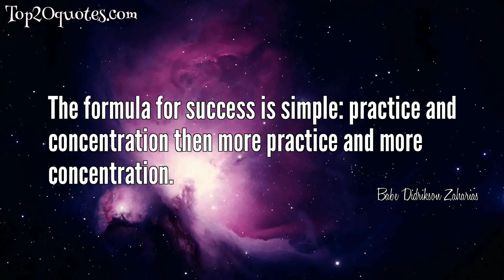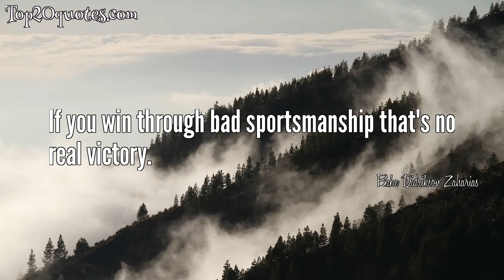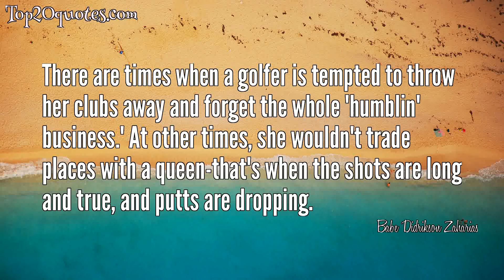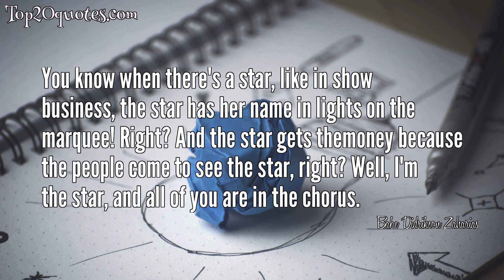🛡 Top 20 Quotes of Babe Didrikson Zaharias - Athlete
Top 20 Quotes of Babe Didrikson Zaharias:
 ❂ The formula for success is simple: practice and concentration then more practice and more concentration.
 ❂ You can't win them all but you can try.
 ❂ Winning has always meant much to me, but winning friends has meant the most.
 ❂ Before I was ever in my teens, I knew exactly what I wanted to be when I grew up. My goal was to be the greatest athlete that ever lived.
 ❂ Luck? Sure. But only after long practice and only with the ability to think under pressure.
 ❂ All of my life I have always had the urge to do things better than anybody else.
 ❂ Practice, which some regard as a chore, should be approached as just about the most pleasant recreation ever devised.
 ❂ Golf is a game of coordination, rhythm, and grace; women have these to a high degree.
 ❂ If you win through bad sportsmanship that's no real victory.
 ❂ That little white ball won't move until you hit it, and there's nothing you can do after it has gone.
 ❂ The Babe is here. Who's coming in second?
 ❂ I can beat any two players in this tournament by myself. If I need any help, I'll let you know.
 ❂ Don't worry. Just leave everything in the hands of God.
 ❂ Some of us are fortunate enough to play championship golf, but this isn't essential in the enjoyment of the game.
 ❂ As your golf improves, your concentration will improve with it.
 ❂ Good golf is easier to play-and far more pleasant-than bad golf.
 ❂ There are times when a golfer is tempted to throw her clubs away and forget the whole 'humblin' business.' At other times, she wouldn't trade places with a queen-that's when the shots are long and true, and putts are dropping.
 ❂ The biggest weakness with my game is that I have fun with the galleries. I just love a gallery.
 ❂ You know when there's a star, like in show business, the star has her name in lights on the marquee! Right? And the star gets themoney because the people come to see the star, right? Well, I'm the star, and all of you are in the chorus.
 ❂ I couldn't hit an elephant's ass with a bull fiddle.
🖎 Author: Babe Didrikson Zaharias
♛ Career: Athlete
📅 Life: June 26, 1911 - September 27, 1956